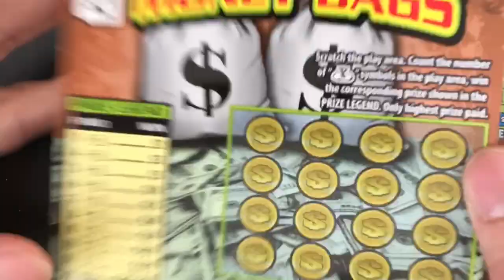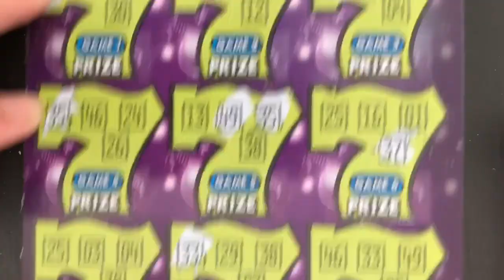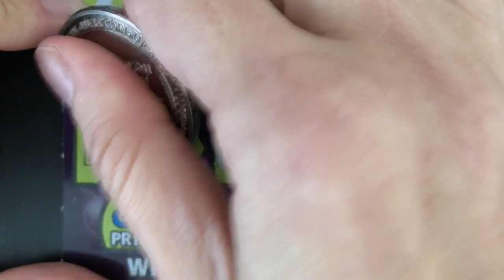IL New Tickets